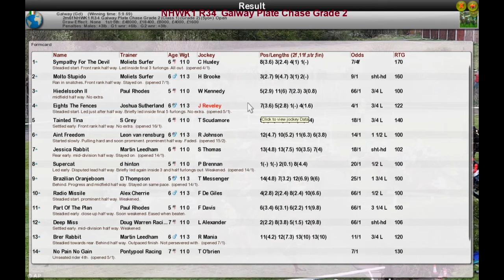NHWK1 R34 Galway Plate Chase Grade 2